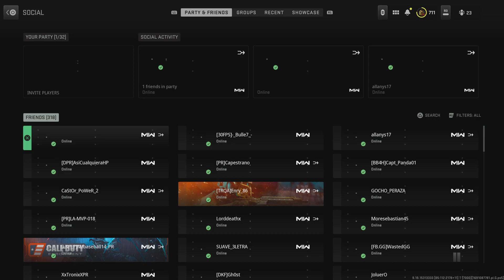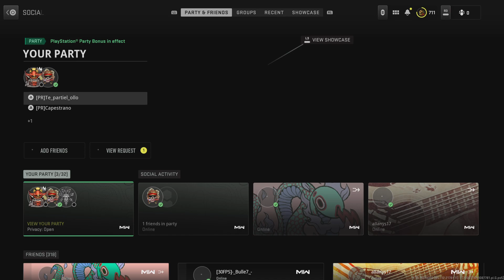Call of Duty: Modern Warfare II_20230803192934